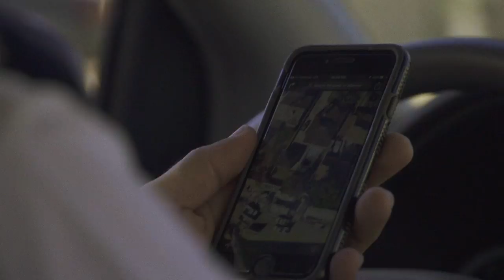RIGHT TO EXIST - SALBA FULL PART!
Salba's full part from our latest video

Filmed/edited by Joe Perrin (@thekillatapes)